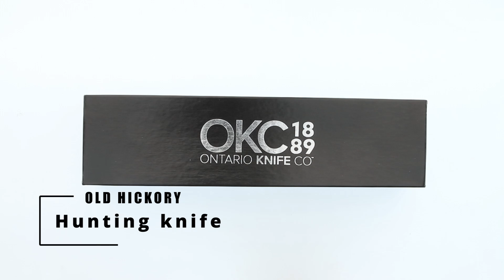Old Hickory Hunting knife unboxing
Zapraszamy do naszego sklepu
Ostre Noże
Pereca 2 Warszawa